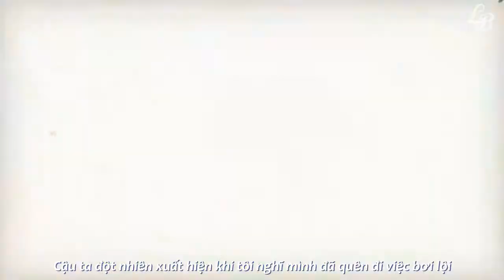{Vietsub} Free! - Broadcast CM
Vietsub by Lana Black
Do not remove my credits